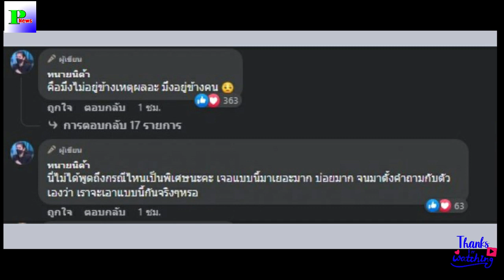ทนายนิด้า สุดทนโพสต์สะท้อนสังคม หลายคนมีนิสัยแบบนี้?